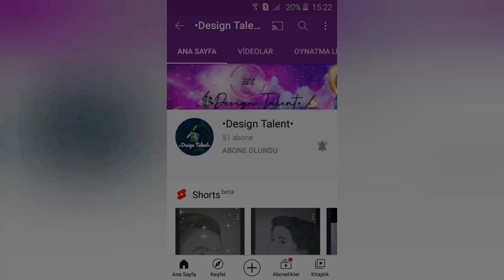Quaş boya ilə mənzərə |guaj boyayla manzara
salam dostlar yeni videoma xoş gəlmisiniz. yeni videomda quaş boya ilə mənzərə çəkdim.bəyəndinizsə bəyən butonuna basıb abunə olmağı unutmayın sağolun.